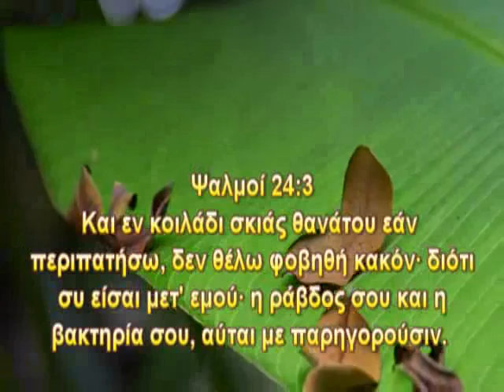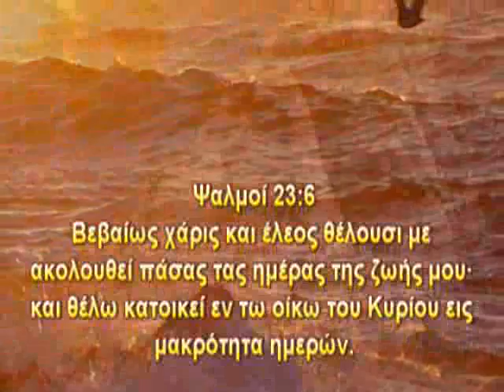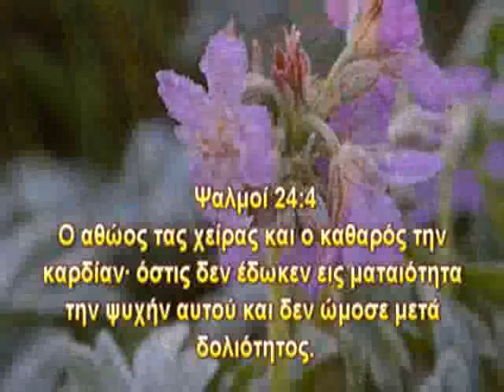Ο ΘΕΟΣ ΜΑΣ ΕΙΝΑΙ ღღღ